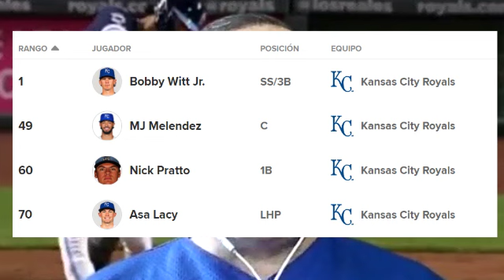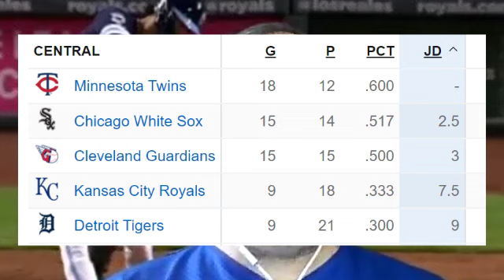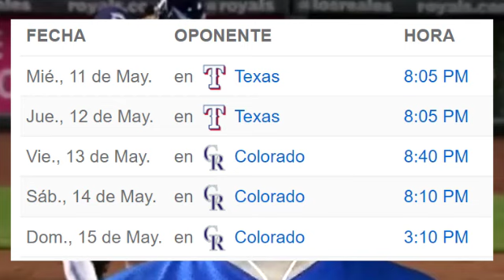MJ Melendez tiene un debut soñado en las Grandes Ligas con los Royals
El prospecto con raices puertoriqueñas MJ Melendez hizo su debut en las Grandes Ligas el pasado 3 de mayo de 2022.

Es una de los mejores promesas que se desarrolla en las granjas de los Royals de Kansas City que anticipa un futuro muy brillantes en  la MLB.

En "Hablando de los Royals" el podcast en español de los Reales de kasnsas City conversamos sobre el debut de Melendez y su paso por las Mayores.

Más información
Escucha música sin anuncios con YouTube Premium
Canción
Go Down Swinging (Instrumental)
Artista
NEFFEX
Álbum
Más información
Canción
Artista
NEFFEX
Álbum
Canción
Modern Attempt
Artista
TrackTribe
Álbum
Modern Attempt

🎙No deje de escuchar nuestros podcasts🔊 :
Con Las Bases Llenas: